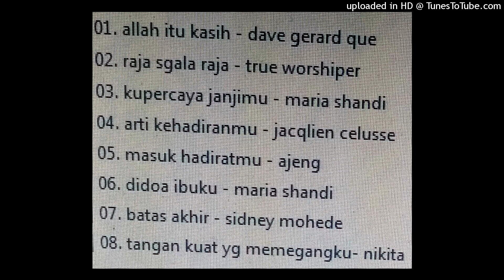01. allah itu kasih - dave gerard que